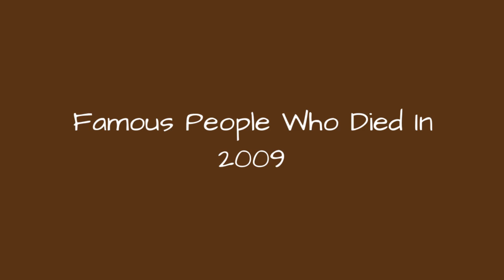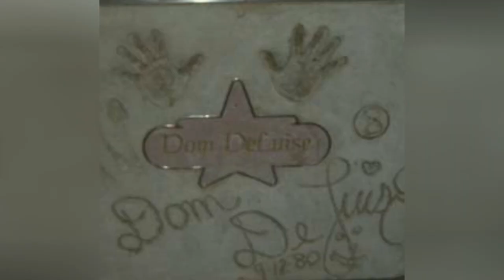Famous People Who Died In 2009 ➊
For one reason or another, we as human beings seem to be fascinated by celebrity deaths. Every year we mourn the loss of famous people who pass away, and 2009 was no exception. The most obvious death was that of pop legend Michael Jackon, whose passing resulted in the arrest of one of his physicians. Iconic actress Farrah Fawcett died as well, leaving behind millions of sad fans. Here's our list of the most notable people to die in 2009, ordered by how well-known they were. All walks of famous people are on this list, including actors, athletes, musicians, politicians and more.Although the rich and famous are just like the rest of us, it's alarming how many of them have their lives cut short because of drug overdoses or other accidents. Still others live out many long years only to succumb to diseases like cancer late in life. Which celebrities died in 2009? Scroll down and see for yourself. more
0:00 - Intro
0:00:08 - Ramses Shaffy
0:00:15 - Maurice Jarre
0:00:22 - Ruth Ford
0:00:29 - E. Lynn Harris
0:00:36 - Konstantin Feoktistov
0:00:43 - Anthony R. Barringer
0:00:51 - Danny Gans
0:00:58 - Irving Penn
0:01:05 - Claude Lvi-Strauss
0:01:12 - A. K. Lohithadas
0:01:19 - Oral Roberts
0:01:26 - George Weber
0:01:33 - Budd Schulberg
0:01:40 - \"Dr. Death\" Steve Williams
0:01:48 - Robert Novak
0:01:55 - William Safire
0:02:02 - Danny McBride
0:02:09 - Nagesh
0:02:16 - Baitullah Mehsud
0:02:23 - Paul Zamecnik
0:02:30 - Harry Kalas
0:02:37 - Vic Chesnutt
0:02:44 - Buddy Rose
0:02:51 - Mitsuharu Misawa
0:02:58 - Ken Ober
0:03:05 - Merce Cunningham
0:03:12 - Leonore Annenberg
0:03:19 - The Rev
0:03:26 - Murali
0:03:33 - Daul Kim
0:03:40 - Patrick McGoohan
0:03:47 - Soupy Sales
0:03:54 - Fred Travalena
0:04:01 - Henry Liu
0:04:08 - Frank McCourt
0:04:15 - Eunice Kennedy Shriver
0:04:22 - James Whitmore
0:04:29 - Karl Malden
0:04:36 - Robert McNamara
0:04:43 - George Tiller
0:04:50 - Lou Albano
0:04:57 - Umaga
0:05:04 - Jennifer Jones
0:05:11 - Dominick Dunne
0:05:18 - Jim Carroll
0:05:25 - Bea Arthur
0:05:32 - Jack Kemp
0:05:39 - Natasha Richardson
0:05:46 - Naomi Sims
0:05:53 - John Hughes
0:06:01 - David Carradine
0:06:08 - John Updike
0:06:15 - Ron Silver
0:06:22 - Les Paul
0:06:29 - Ed McMahon
0:06:36 - Test
0:06:43 - Adam Goldstein
0:06:50 - Dom DeLuise
0:06:57 - Patrick Swayze
0:07:04 - Walter Cronkite
0:07:11 - Ted Kennedy
0:07:18 - Brittany Murphy